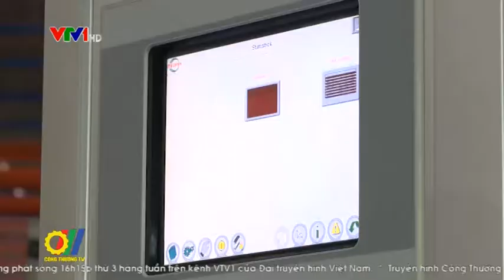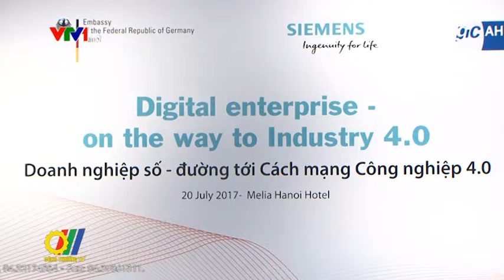Ngành Công Thương với cách mạng công nghiệp 4.0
Trong thời gian qua , khái niệm cụm từ Công nghiệp 4.0 hay Cuộc cách mạng công nghiệp lần thứ tư ngày càng trở nên phổ biến. Vậy cuộc cách mạng này được hiểu như thê nào và Bộ Công Thương đã có những giải pháp gì để hướng dẫn, hỗ trợ doanh nghiệp có thể bắt kịp và phát huy thế mạnh của mình...